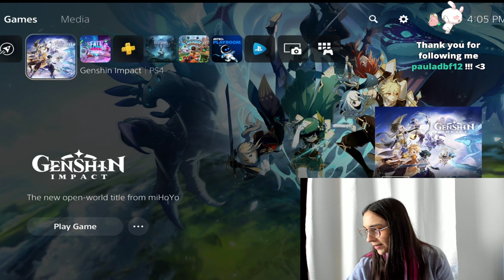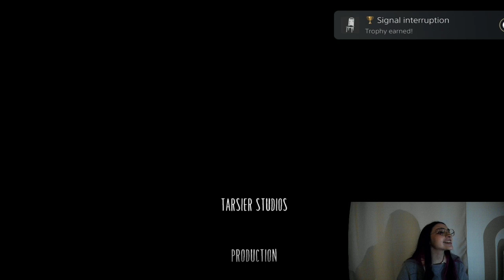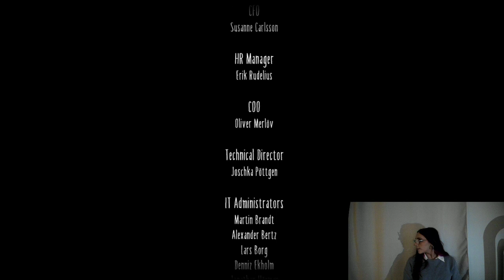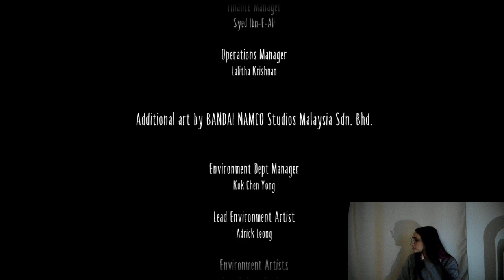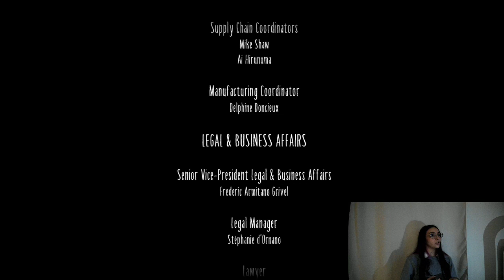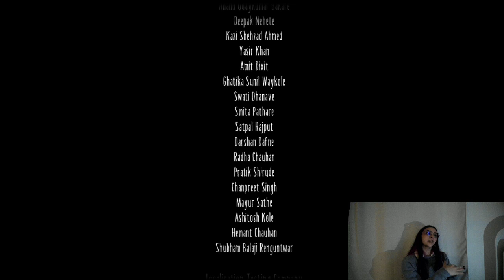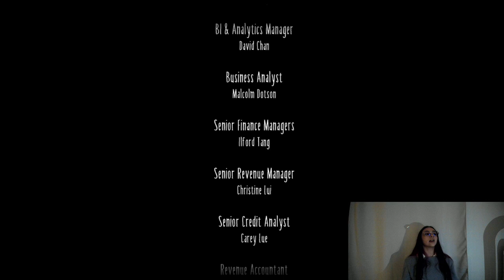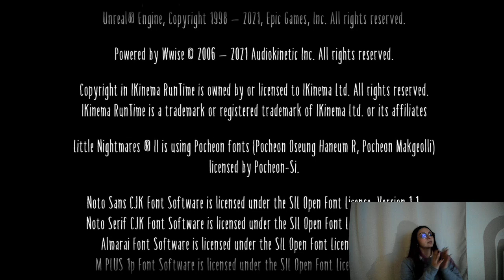The Warning | Pau Gamer 🎮 playing Little Nightmares 2 || The final part.